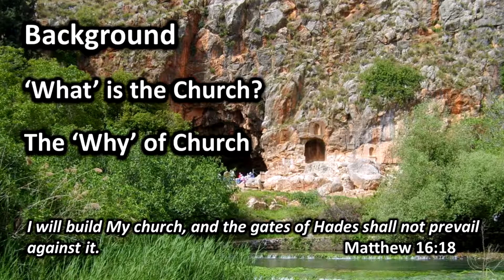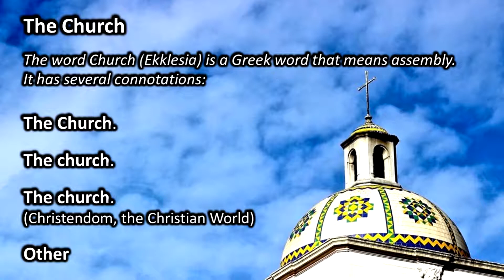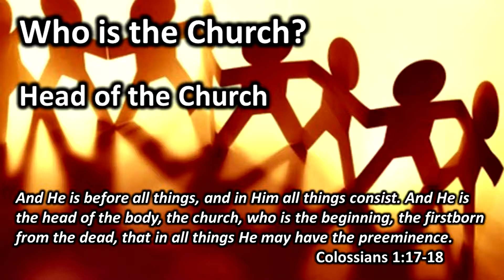Christian Relationships: Church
Pastor Troy Bassham